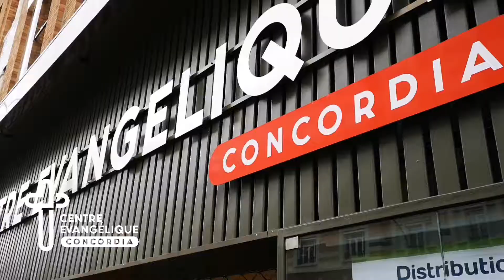Chantier CENTRE ÉVANGÉLIQUE CONCORDIA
Ce matin au Centre Evangélique Concordia - Tourcoing Centre , le chantier et ouvert 🚧👷💪 , nous commençons à pause des carreaux de carrelage en salle polyvalente ...👍😀